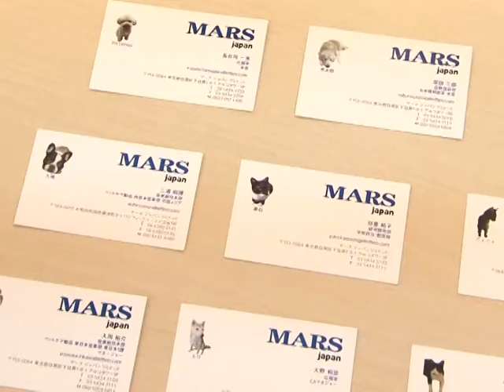Haustiere im Büro - gefördert vom Arbeitgeber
In den Büroräumen eines Tierfutterherstellers in Japan bellt und miaut es aus allen Ecken - die Mitarbeiter sind angehalten, ihre Vierbeiner mit zur Arbeit zu nehmen. Für die Besitzer von Haustieren hält die Geschäftsführung eine Reihe weiterer Leckerlis bereit. Durch das Programm sollen die Angestellten ihre tierischen Kunden besser kennen lernen.